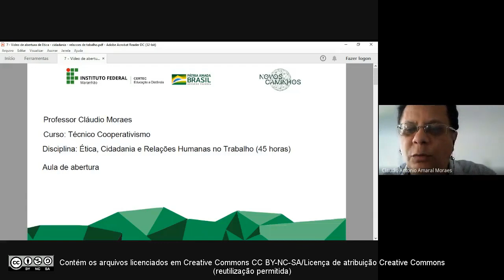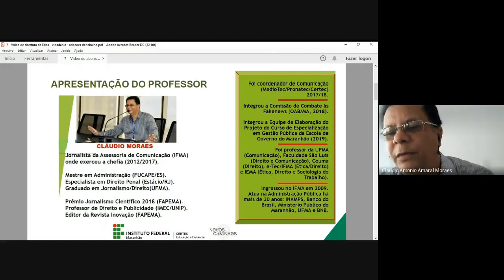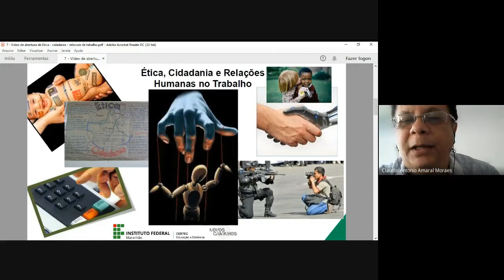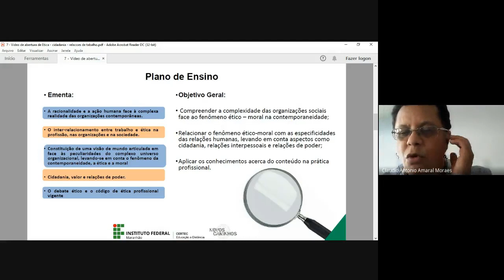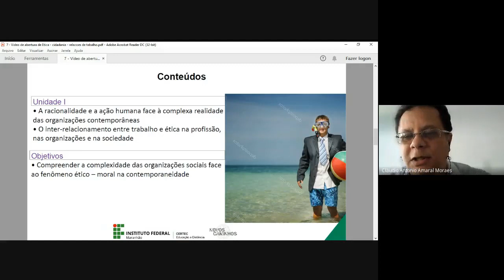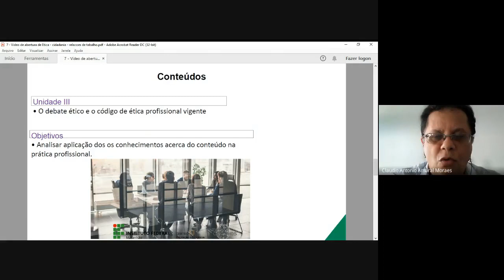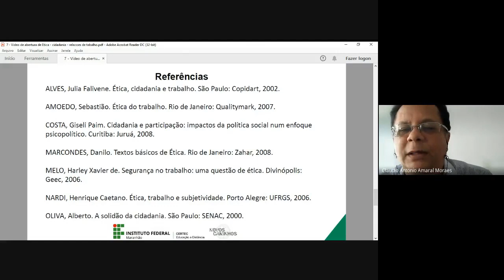Aula de abertura - Ética Cidadania e Relações Humanas no Trabalho - Prof. Cláudio Moraes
Técnico em Cooperativismo - Novos Caminhos
Disciplina: Ética Cidadania e Relações Humanas no Trabalho